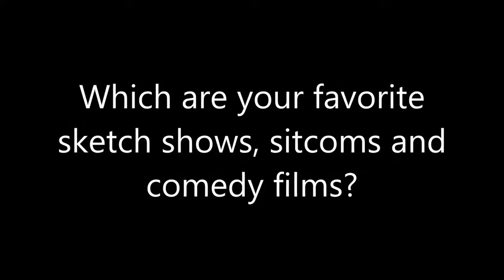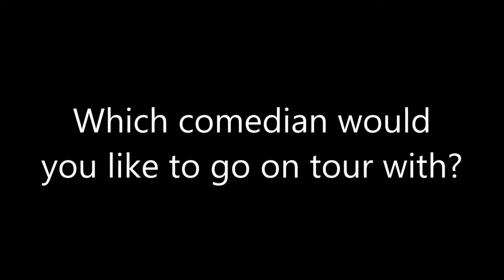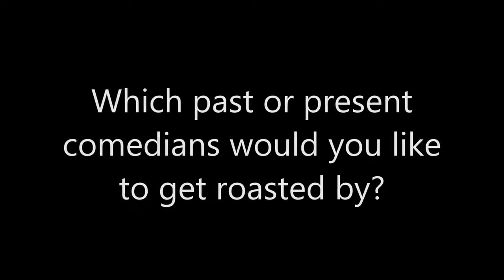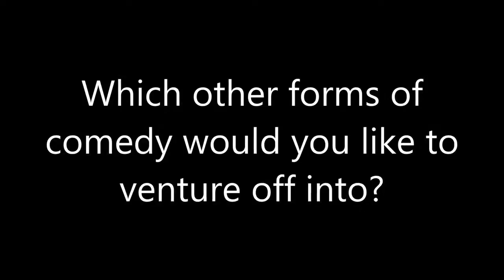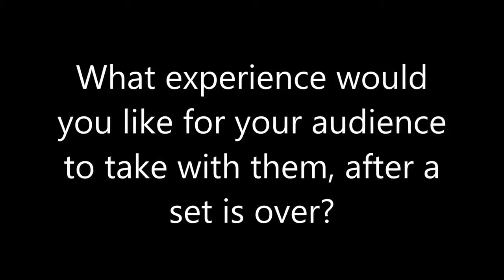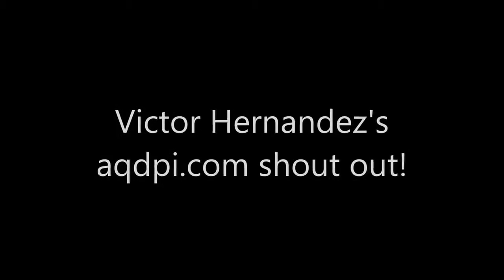AQDPI.COM Short Bio: Comic Victor Hernandez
Florida's Sareth Ney of aqdpi.com interviews Las Vegas comic Victor Hernandez @ Hard Hat Lounge in Las Vegas, NV. ENJOY!